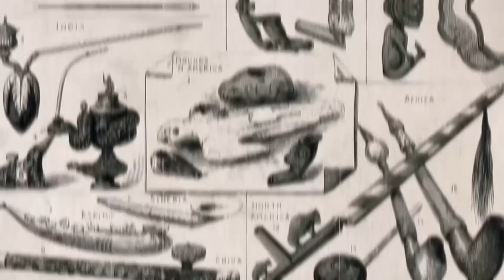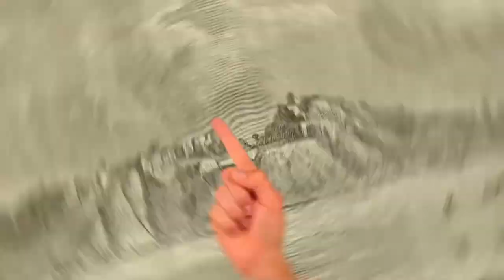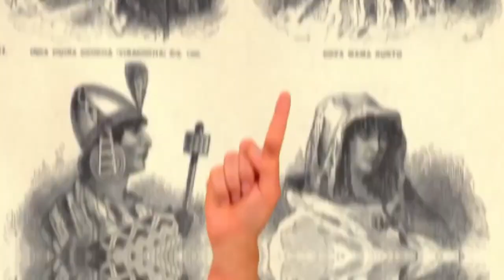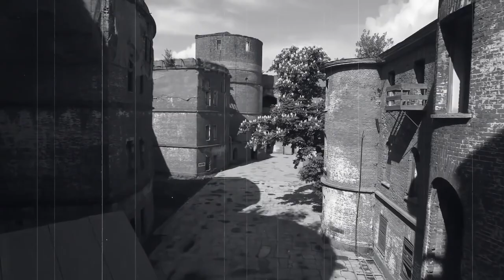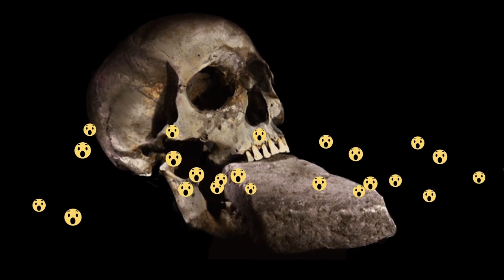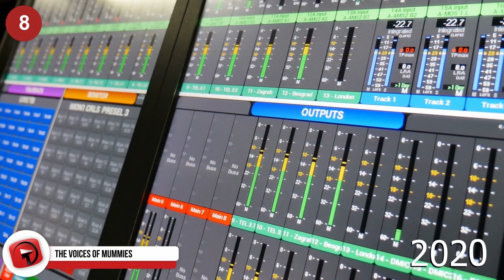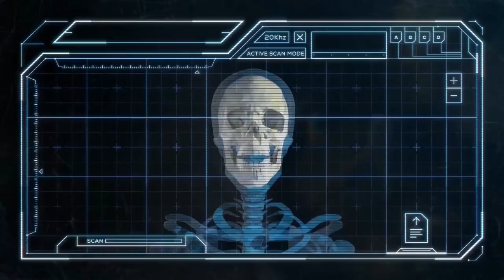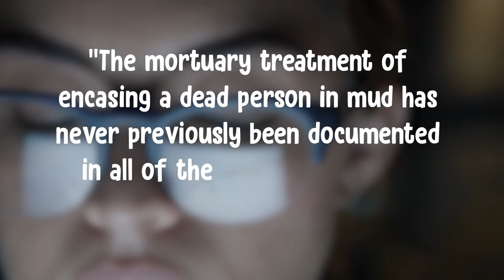Most Mysterious Archaeological Finds